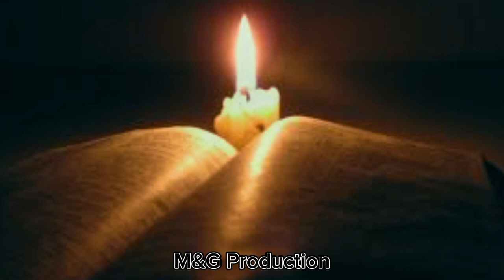🇦🇲 Araz 18 taris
@ARAZOfficial1 18 taris